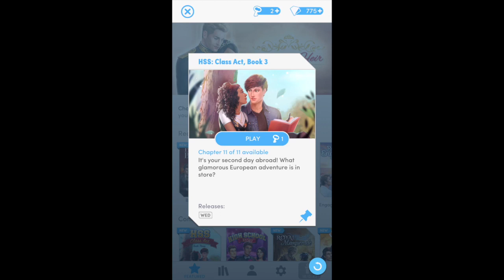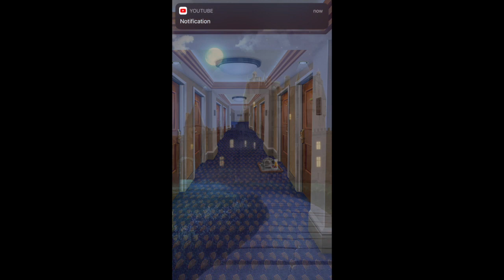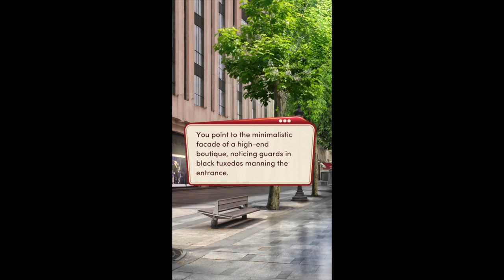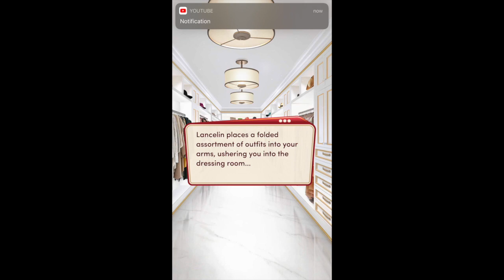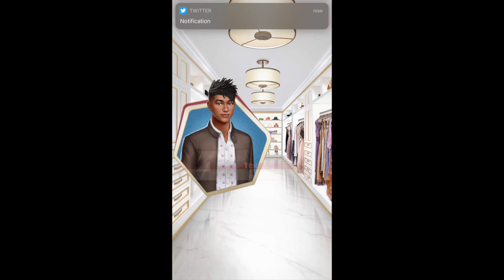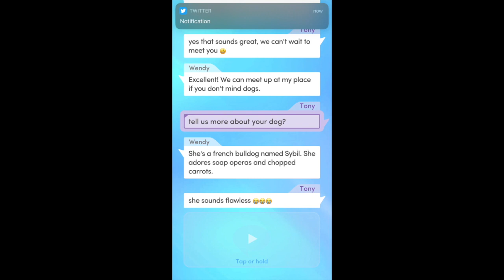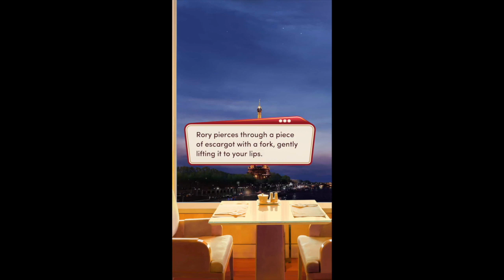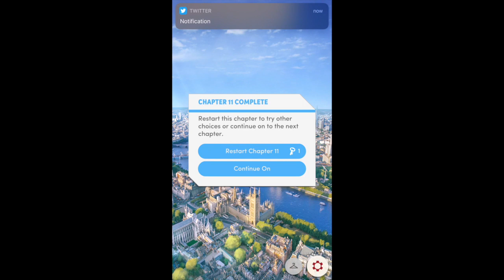Ant Will Plays-Choices/High School Story Class Act Book 3 Chapter 11: Bienvenue a Paris!